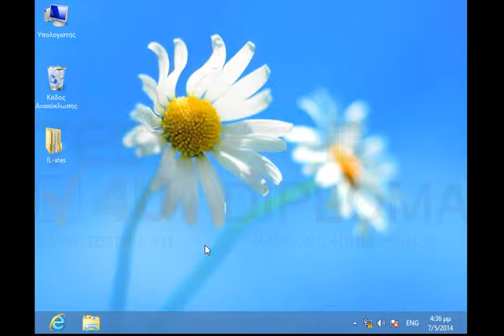Δημιουργήστε έναν νέο λογαριασμό τοπικού χρήστη με όνομα Στελλάκις. (Σημείωση: Κλείστε όλα τα...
Δημιουργήστε έναν νέο λογαριασμό τοπικού χρήστη με όνομα Στελλάκις.
(Σημείωση: Κλείστε όλα τα παράθυρα)